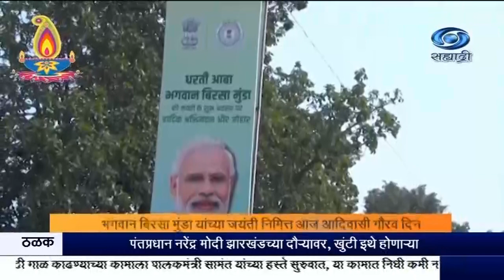राष्ट्रपती, उपराष्ट्रपती आणि पंतप्रधानांचं भगवान बिरसा मुंडा यांना अभिवादन.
दि.१५.११.२०२३ :
   आदिवासींच्या  सार्वभौमत्वाच्या रक्षणासाठी   दीर्घकाळ  संघर्ष  केलेले आणि   स्वातंत्र्यलढ्यातील आदिवासी नेते भगवान बिरसा मुंडा यांच्या जयंती निमित्त देशभर आज आदिवासी गौरव दिन साजरा होत आहे.
    नवी दिल्लीत संसदभवन परिसरात राष्ट्रपती द्रौपदी मुर्मु, उपराष्ट्रपती जगदीप धनखड, लोकसभा अध्यक्ष ओम बिर्ला, संसदीय कार्य राज्यमंत्री  मीनाक्षी लेखी आदींनी बिरसा मुंडा यांच्या पुतळयाला पुष्पांजली अर्पण केली.
होल्ड .
   पंतप्रधान नरेंद्र मोदी, यांनी रांची इथल्या भगवान बिरसा मुंडा स्मृती उद्यानातल्या मुंडा यांच्या पूर्णाकृती पुतळयाला अभिवादन केलं. त्यानंतर पंतप्रधानांनी स्वातंत्र्यसैनिक संग्रहालयाला भेट दिली.
होल्ड .
 भगवान बिरसा मुंडा यांचं  जन्मस्थान असलेल्या झारखंड मधील उलीहातू गावातल्या त्यांच्या पुतळ्याला पंतप्रधान नरेंद्र मोदी यांनी अभिवादन केलं . बिरसा मुंडा यांच्या जन्मगावाला भेट देणारे ते देशाचे पहिलेच पंतप्रधान आहेत.  खुंटी इथे होणाऱ्या आदिवासी गौरव दिन कार्यक्रमातही पंतप्रधान सहभागी होणार आहेत .
--सिंक ---अर्जुन मुंडा, केंद्रीय आदिवासी व्यवहार मंत्री.
    यावेळी पंतप्रधानांच्या हस्ते, विकसित भारत संकल्प यात्रा आणि पंतप्रधान विशेषत: असुरक्षित आदिवासी समूह अभियान , या कार्यक्रमांचा शुभारंभ करण्यात येईल.दुर्गम भागात बहुतेकदा जंगलात वस्ती करुन राहणाऱ्या,  असुरक्षित आदिवासी समूहांना रस्ते आणि दूरसंवाद, वीज, पक्की घरं, पिण्याचं पाणी,स्वच्छता, शिक्षण, आरोग्य आणि पोषण आणि शाश्वत उपजीविकेच्याची साधने यासारख्या मूलभूत सुविधा पुरविणारी ही योजना आहे.
पीएम किसान योजनेअंतर्गत पंतप्रधान, १८ हजार कोटी रुपयांचा पंधरावा हप्तादेखील जारी करतील, पंतप्रधान मोदी यांच्या हस्ते झारखंडमध्ये विविध विकासप्रकल्पांचं लोकार्पण अणि पायाभरणीही होणार आहे.आज पायाभरणी होणाऱ्या  प्रकल्पांमध्ये   ट्रीपल आयटी नवीन शैक्षणिक आणि प्रशासकीय इमारत   प्रकल्पाचा समावेश आहे.तसंच  रांची इथल्या  आयआयएम संस्थेच्या नवीन परिसराचं लोकार्पणही आज केलं जाणार आहे.

8.30am | 11.00am | 1.00pm | 4.30pm | 7.00pm | 9.30pm